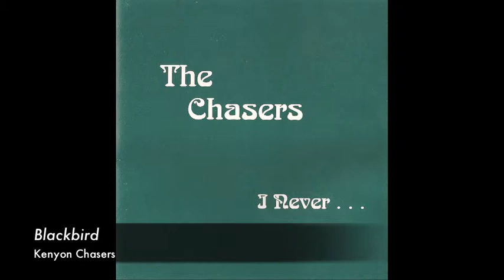Blackbird - Kenyon Chasers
"Blackbird," originally by the Beatles
Arranged by Chris Calvosa '94
Soloed by Chris Comus '93
Track 17/22 on I Never...
Kenyon College Chasers a cappella cover